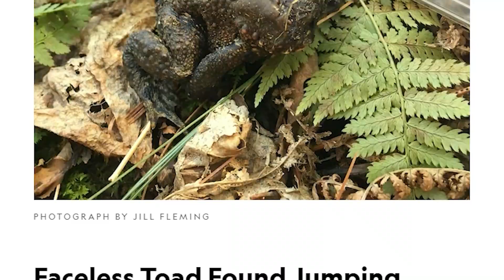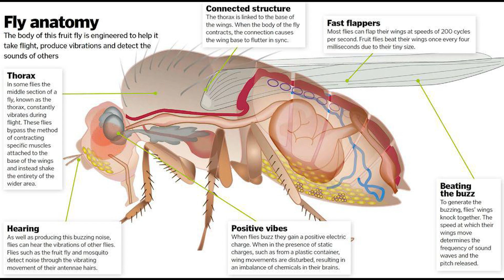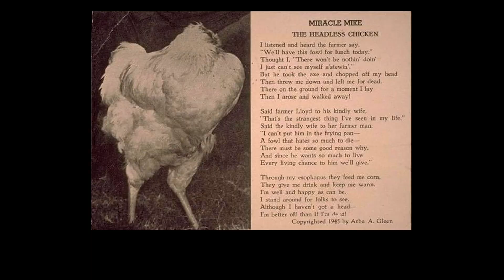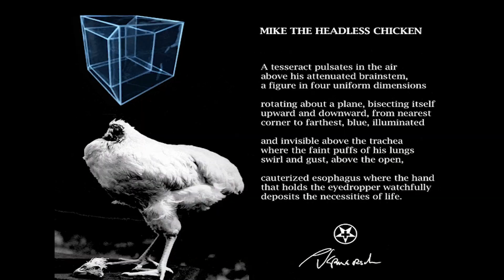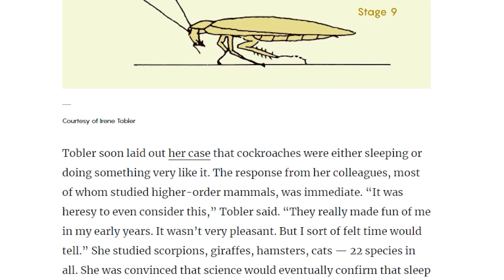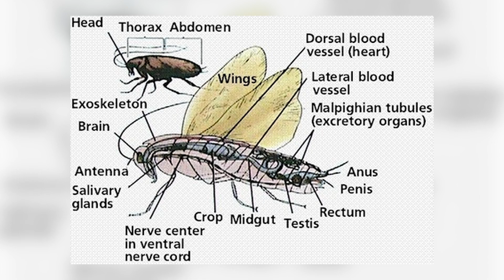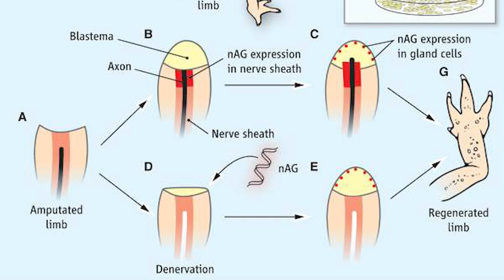TOP 10 ANIMALS THAT CAN LIVE AFTER THEIR DEATHS 2021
Welcome to Animal Verse In this video you will find about top 10 animals that can live after their deaths 2021. Immortality is a sci-fi myth, right? Not for these incredible animals. Of course, that’s not to say that they’ll never die, just that they aren’t about to die from old age any time soon. Here are some animal “facts” that you have all wrong. Can humans be immortal? the answer is no, can we live after death? no. Many people have searched for the secret of living forever for centuries but it seems like we’ve been beaten to it by the animal to an extent at least. So today we will be looking at the top 10 animals that can live after death.

Comment down which 10 animals that can live after their deaths surprised you the most.